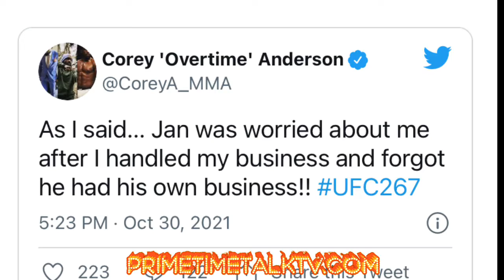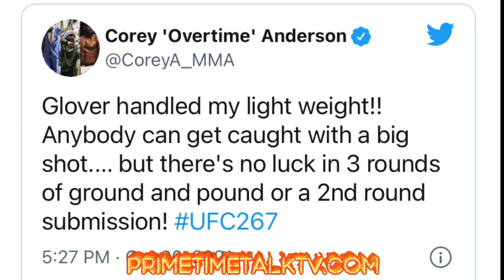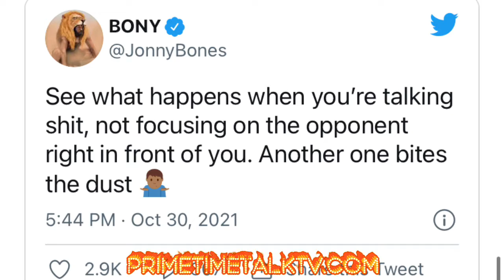AFTER UFC #267 LOSS: ‘See what happens when you’re’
Jon Jones roasts Jan Blachowicz after UFC 267: ‘See what happens when you’re talking sh*t’